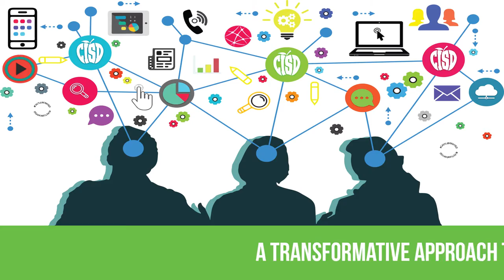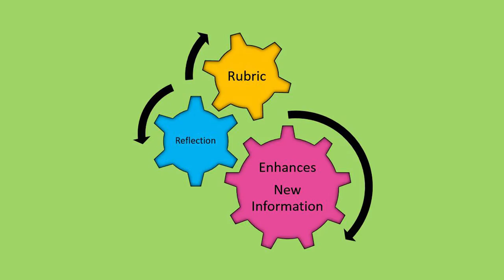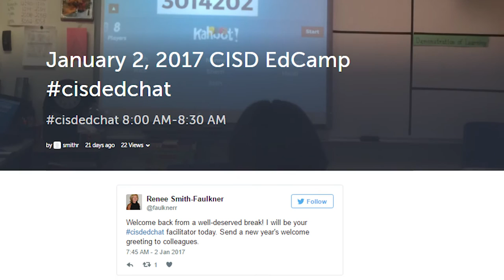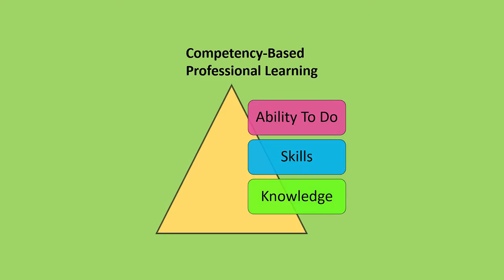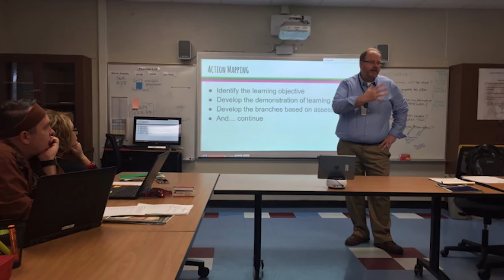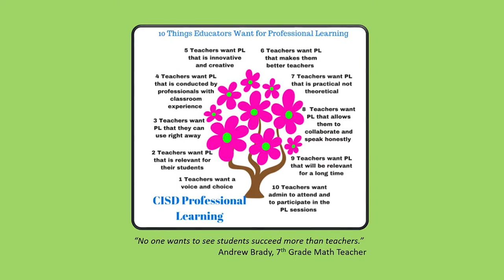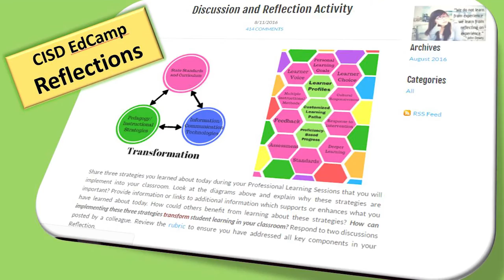A Transformative Approach To Professional Learning